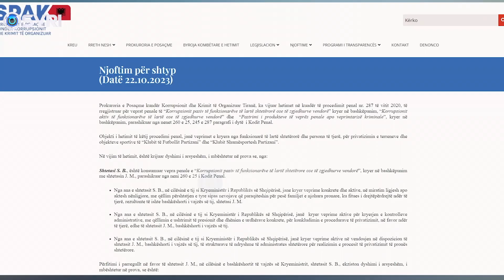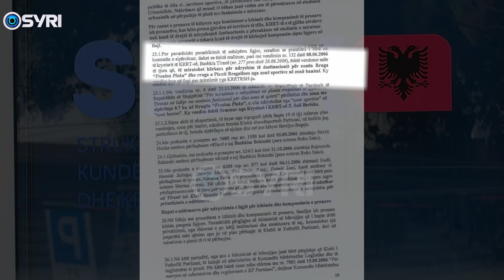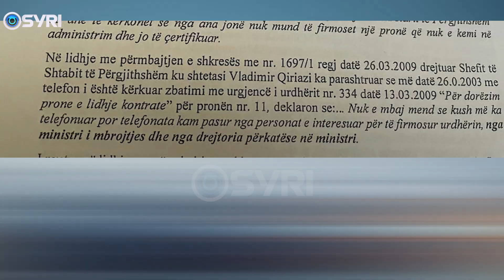Berisha flet për akuzat e SPAK: Procesi i privatizimit u nis nga Nano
Kryetari i Partisë Demokratike Sali Berisha ishte i ftuar në 'Çim Peka Live' ku komentoi akuzat e ngritura nga SPAK ndaj tij lidhur me çështjen e ish- kompleksit Partizani. I pyetur nëse do të paraqitej të martën para Gjykatës, Berisha u shpreh se nuk do ta shkelë kurrë Kushtetutën e vendit.